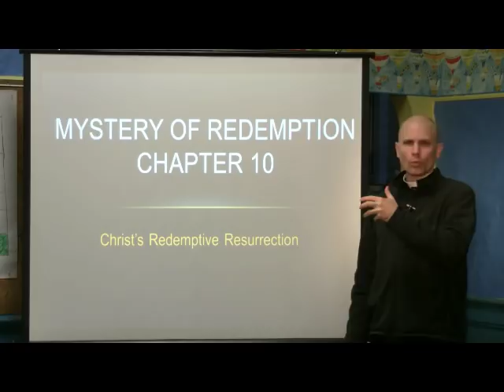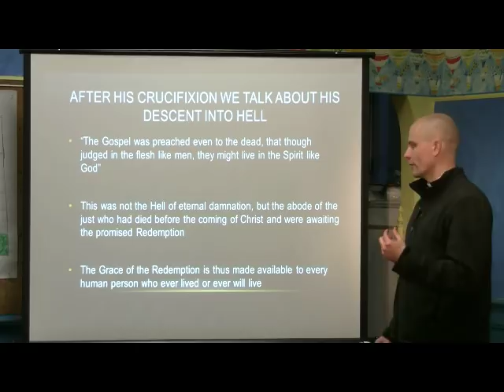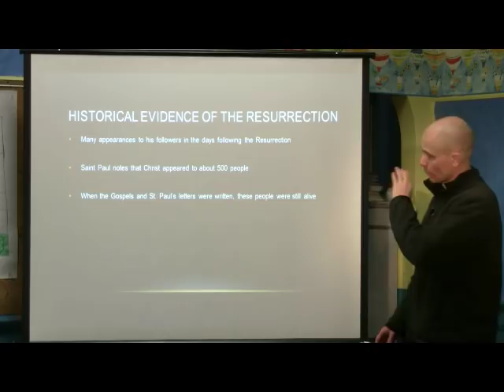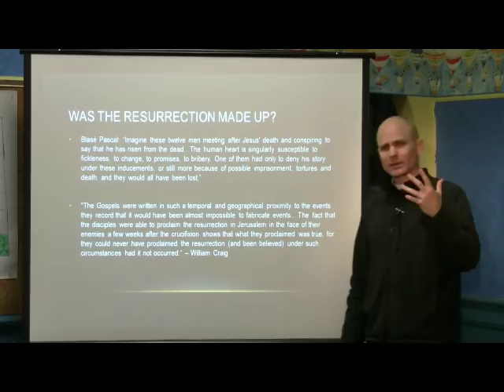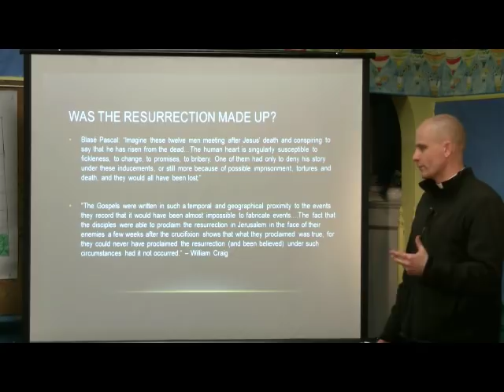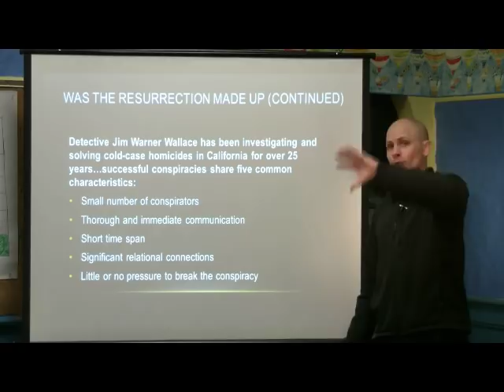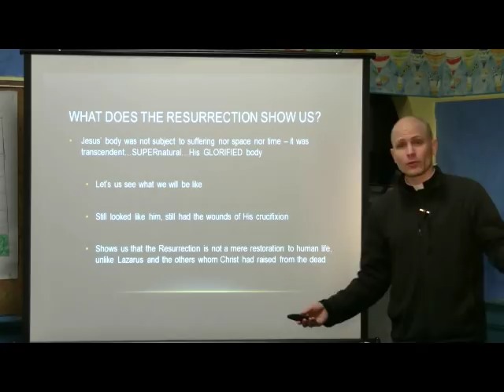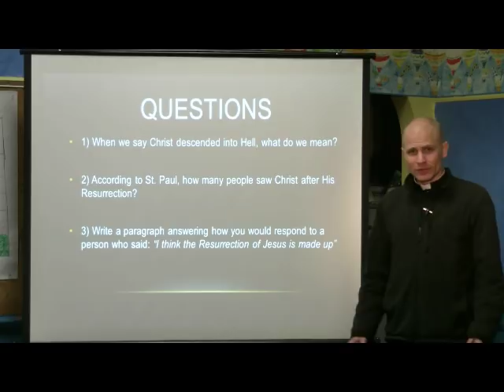Was the Resurrection Made Up?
Mystery of Redemption online religious ed class, chapter 10